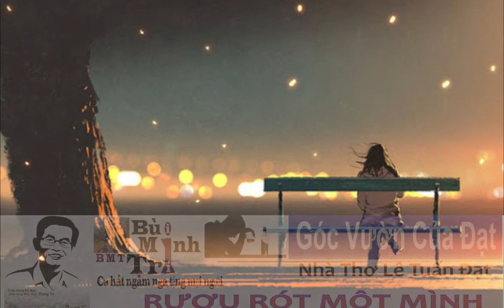GOOD LIFE RƯỢU RÓT MỘT MÌNH LÊ TUẤN ĐẠT MINH TRI BUI Ngâm Góc Vườn Của Đạt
Tôi kính trọng những người đã khuất và vẫn thường đốt nhang thành kính quỳ xuống lạy bốn lạy trước hương  linh của họ, dù là bạn bè hay những người nhỏ tuổi hơn tôi. Nhưng tôi không chấp nhận mê tín, không tin chuyện vong nhập. Thời còn trẻ, có những lần giữa khuya tôi từng một mình tìm vào viếng nghĩa trang và ở lại trong đó hàng tiếng đồng hồ để xem có ma không. Có người nhìn thấy và đồn nhau là tôi bị điên, và đến giờ ở vùng đất ấy vẫn còn "giai thoại" về tôi.

Đọc bài thơ của Nhà Thơ Lê Tuấn Đạt mà anh đã gởi lại tặng tôi , xứ lạ quê người cô đơn giữa trưa buồn một mình tôi bỗng thèm một ly rượu đế ( Việt đế tửu chính gốc ) nhâm nhi một mình lắng lòng mà nghe tiếng rượu reo ...!

Check or Money orders to BUI MINH TRI